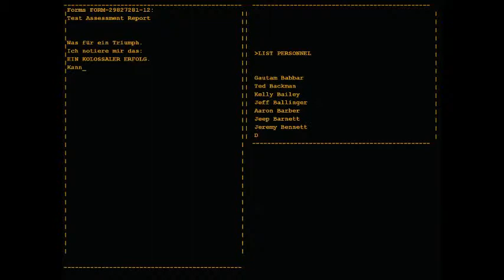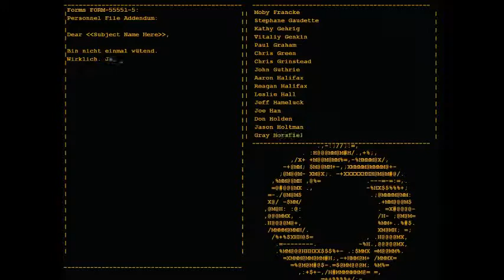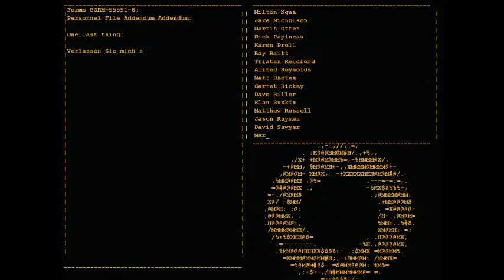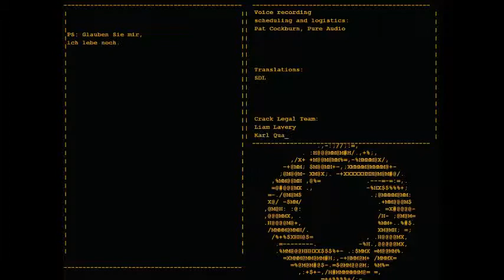LP Speziale Portal Folge 9 [German] [Blind]